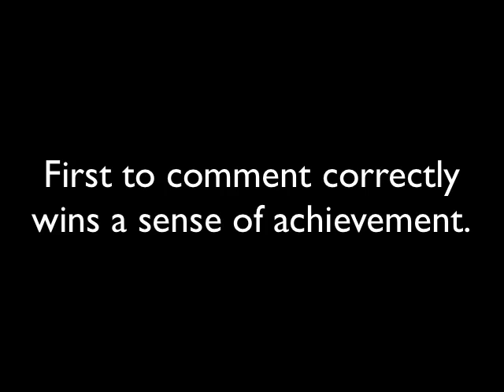Question of the Week #36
It's back! And not front!

Oh by the way, first to answer correctly wins a sense of achievement.